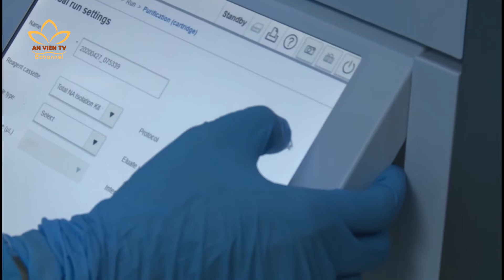GS.TS. Bác sĩ Nguyễn Anh Trí | Bước Ngoặt Cuộc Đời Số 45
Giáo sư, Tiến sĩ, Bác sĩ Nguyễn Anh Trí là người luôn lập kế hoạch dài hạn cho cuộc đời của mình, những bước ngoặt đến với ngành y lại nằm ngoài dự định của ông.

Triết lý nhân văn của đạo phật cũng chính là triết lý sống của ông.

👉 Đón xem 🚶 Bước Ngoặt Cuộc Đời 🚶 lúc 20h30 Chủ Nhật hàng tuần trên kênh An Viên TV (BTV9) và trên đa nền tảng ứng dụng trực tuyến: My TV, FPT Play, VieOn, Viettel, VTV Go...